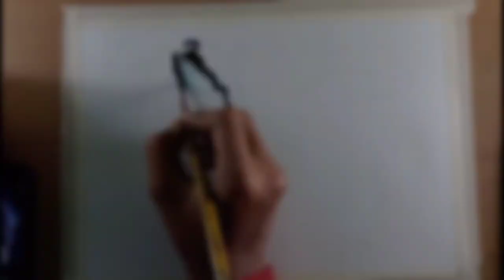VENOM & CARNAGE Watercolor Painting (Tom Hardy) |Time Lapse Video | Let's Sketch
╔╦╦╦═╦╗╔═╦═╦══╦═╗ ║║║║╩╣╚╣═╣║║║║║╩╣ ╚══╩═╩═╩═╩═╩╩╩╩═╝ TO MY CHANNEL ▀▄▀▄▀▄▀▄▀▄▀▄▀▄▀▄▀▄▀▄▀▄▀▄▀ Hello Guys! It's Tushar Here Today I'm Going To Show You VENOM 2 Watercolor Painting. GUYS HELP ME TO REACH 1000 SUBSCRIBERS ▀▄▀▄▀▄▀▄▀▄▀▄▀▄▀▄▀▄▀▄▀▄▀▄▀ ▀▄▀▄▀▄▀▄▀▄▀▄▀▄▀▄▀▄▀▄▀▄▀▄▀ CAN I GET 100 SUBSCRIBERS? • CAN I GET 50 LIKES?

Paper:- Ivory Sheet
Pancil:- Artline
Color:- Camlin Watercolor